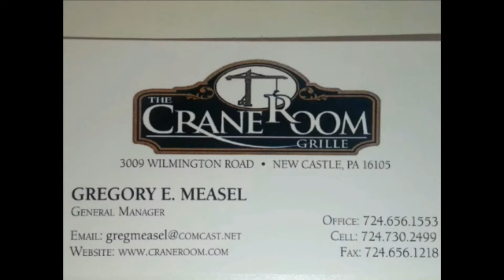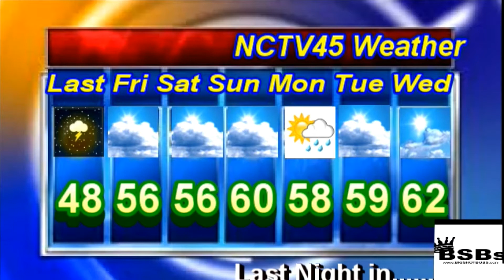NCTV45’S LAWRENCE COUNTY 45 WEATHER FRIDAY OCTOBER 22 2021